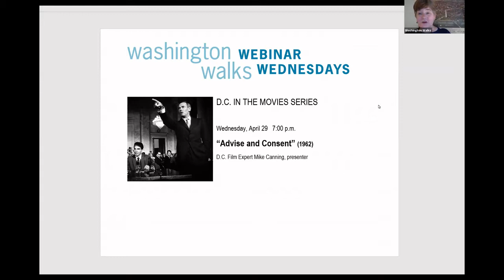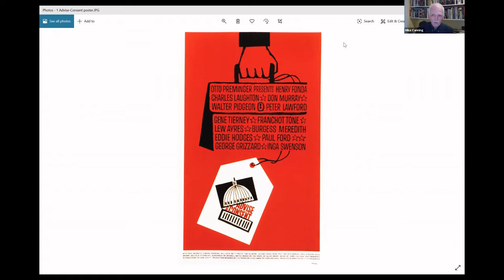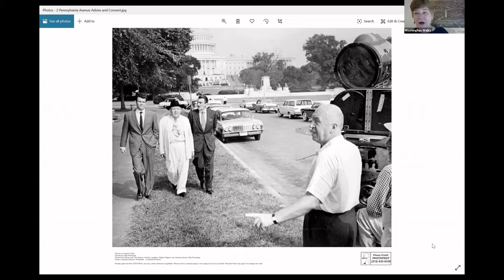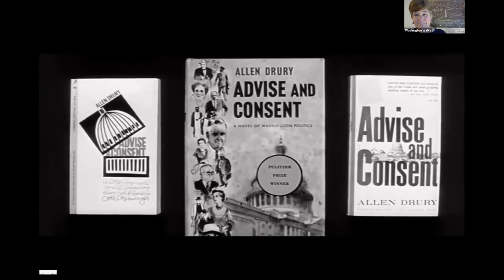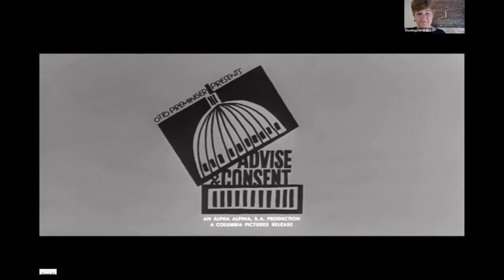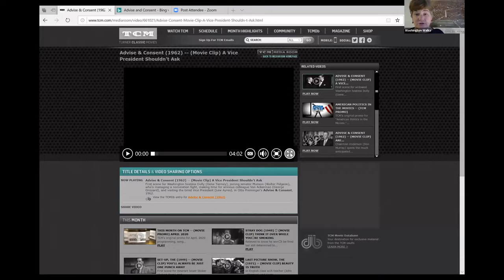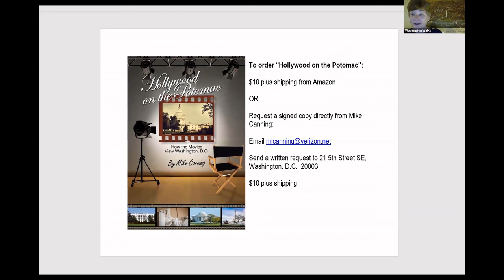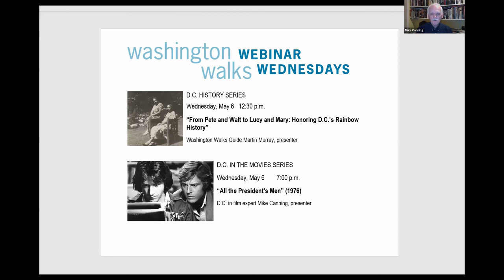Advise and Consent (D.C. in the Movies Webinar Series)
This absorbing political drama is based on the Pulitzer Prize-winning novel by journalist Alan Drury.  A Senate investigation into the President’s newly-nominated secretary of state reveals a secret from the past which could not only ruin the character of the candidate, but also that of the President.  Director Otto Preminger defied Hollywood’s Production Code to make this 1962 film featuring Charles Laughton, Henry Fonda, Walter Pidgeon, and Gene Tierney. "Hill Rag" critic and D.C. film expert Mike Canning discusses.

Hosted by Carolyn Crouch, founder of Washington Walks.

This webinar took place on April 29, 2020.

Please note this is not the film itself, but a discussion about it.